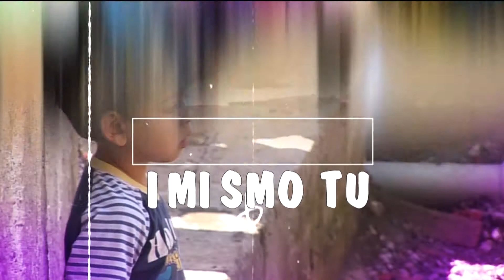I mi smo tu 64. emisija